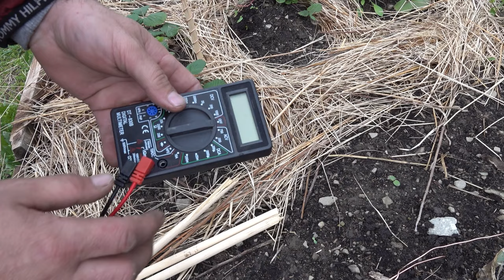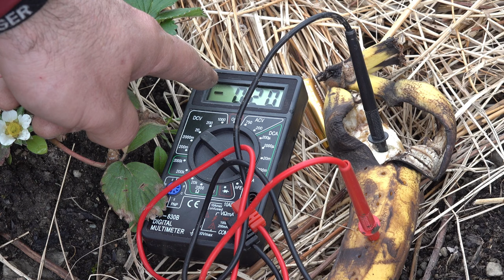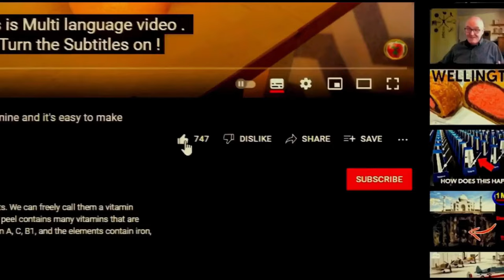Does this REALLY WORK? Electroculture - Large and juicy plants